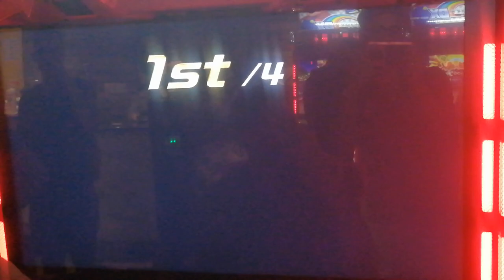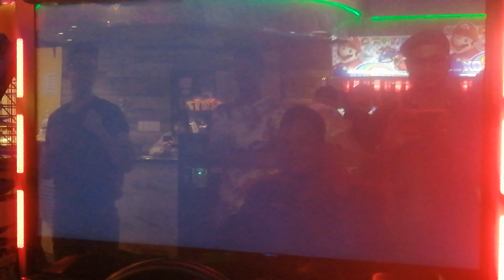WMMT5 - Right place right time for the Hiace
While the Hiace isn't a tournament car, its all of fun to use when you want to showboat your way to victory